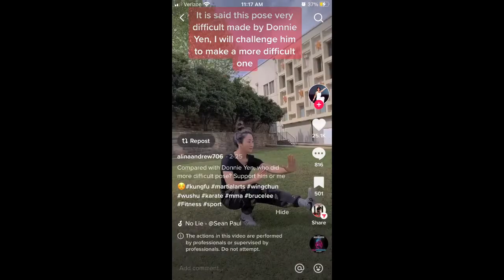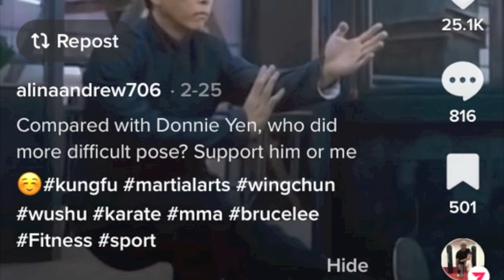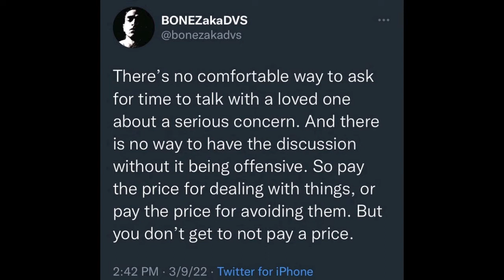THE STUDY #018 - Gratitude and My "Top 5" (hosted by Bonez)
It’s episode 018 of “The Study”, I’m back after a 3 year hiatus.

I’ll be discussing gratitude … because it’s becoming more & more apparent to me that the attitude of privileged, whiny narcissism is not being met with enough push back.

I’ll share with you 4 random handpicked TikTok videos for the sole reason that - if I have to suffer through TikTok videos … so do you.

AND I’ll be pissing ON and pissing OFF a lot of people (particularly in the “HipHop community”) by revealing once and for all not only my “Top 5” emcees, but the 5 CDs in my 5 disc car changer on “the road trip of road trips”, and the honorable mentions that will also hurt some fee-fees.

So, make sure the kids aren’t listening & let’s f***in’ do this.